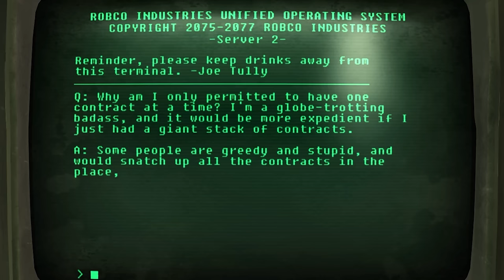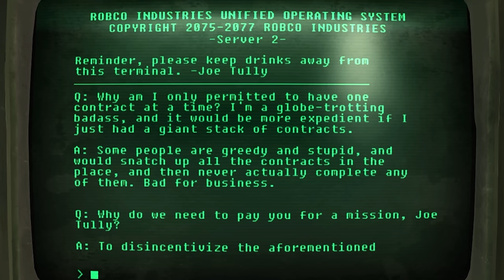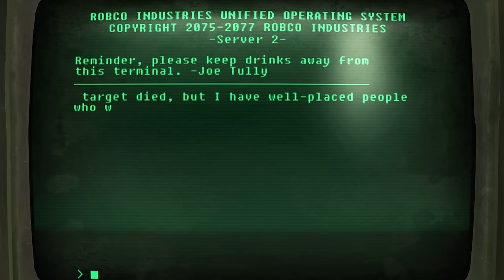Fallout New Vegas - Daddy Lee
(339) Time to do some Headhunting, courtesy of th3overseer!